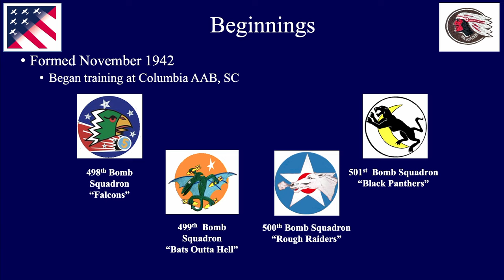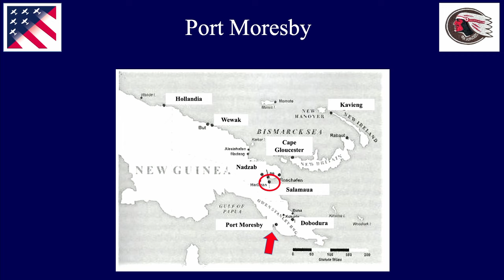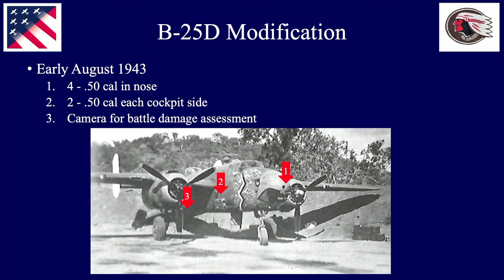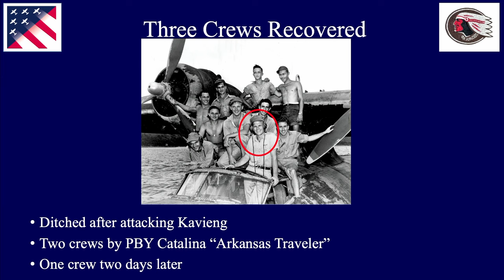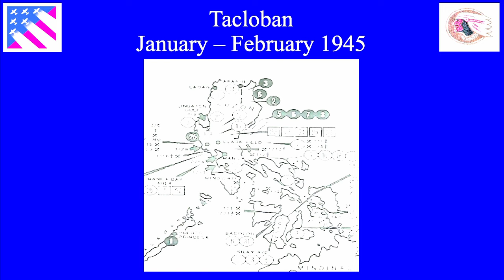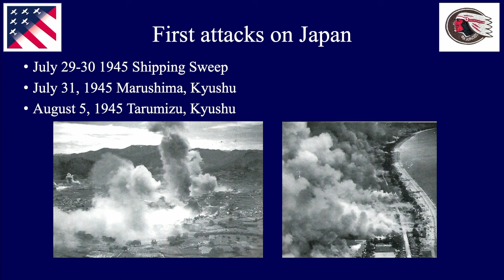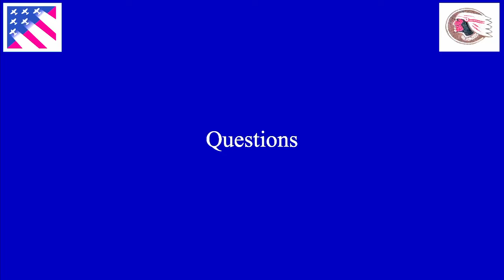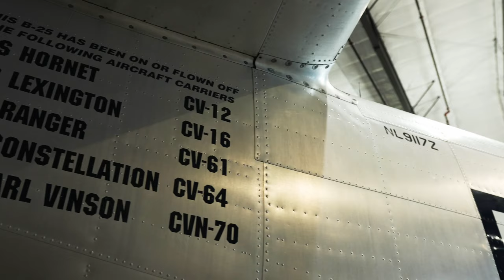Air Apaches of the Pacific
This video tells the story of one of the most famous units of the campaign to blunt the Japanese advance on New Guinea in the early days of WWII. The 345th Bomb Group, flying B-25 Mitchell medium bombers, was formed in November 1942 and deployed to the Southwest Pacific theater in April 1943. During its 26 months of combat, the unit, called the Air Apaches, flew more than 10,000 missions, sinking 260 Japanese vessels, destroying 260 Japanese planes on the ground and 107 more in aerial combat. The 345th ultimately participated in nine major military operations in the Asia-Pacific theater and became one of the most decorated units of the war. Museum docent and U.S. Air Force veteran Matt Ouding describes its innovative low-level tactics and combat history, and how it used B-25 configurations never thought of when the aircraft was designed. After Matt's presentation, you'll see the Museum's B-25, bearing symbols of the 345th, taxi out and make a low pass over the Colorado Springs Airport.

Visit The National Museum of WWII Aviation in Colorado Springs, Colorado